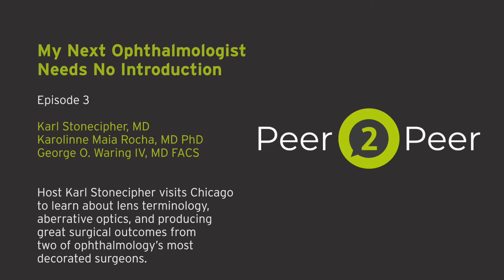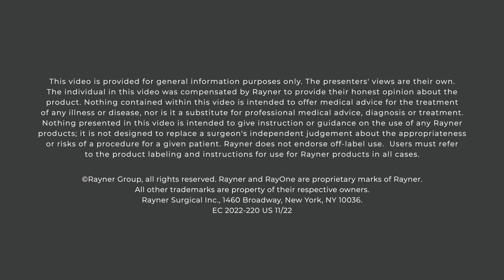Peer2Peer | "My Next Ophthalmologist Needs No Introduction" with Dr Stonecipher (Ep3)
In this special video series, host Dr Karl Stonecipher (Lens Defined Vision, USA) visits Chicago to learn about lens terminology, aberrative optics and producing great surgical outcomes from two of ophthalmology's most decorated surgeons - Dr Karolinne Rocha and Dr George Waring.

Not all Rayner products are approved for sale in every country.

00:00 Start
01:37 positive vs negative spherical aberration
03:43 communicating different IOL options with patients
06:44 How much offset is recommended between eyes?
12:30 What's exciting in the future of Ophthalmology?